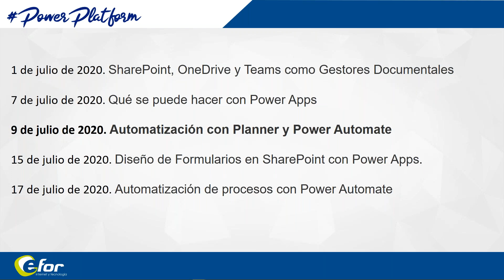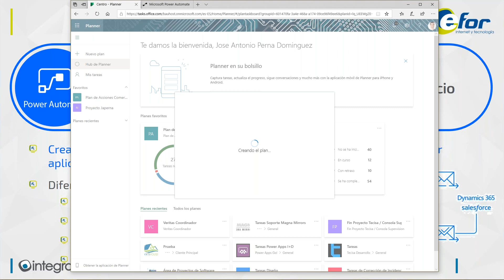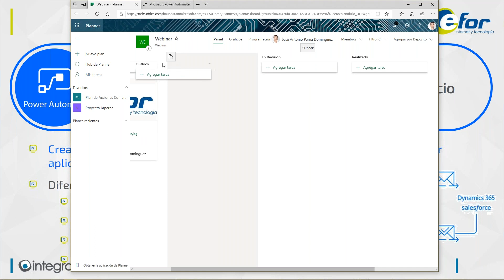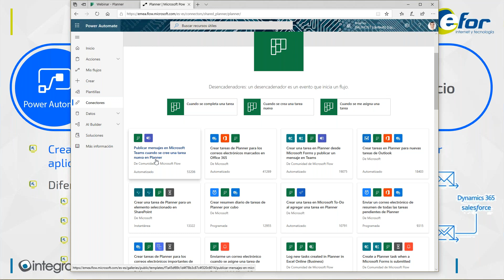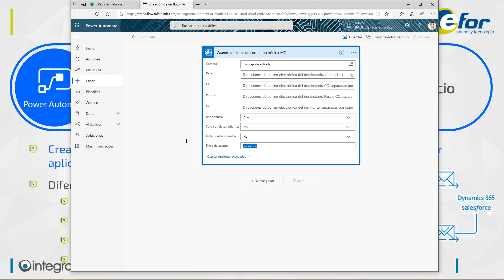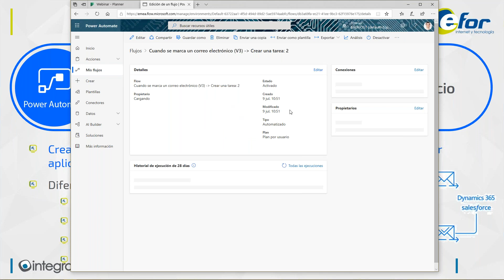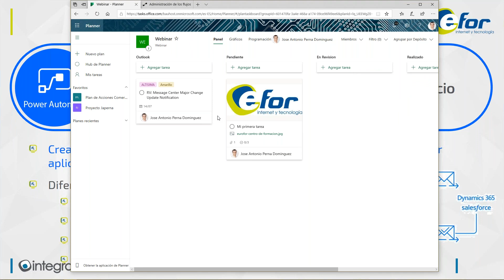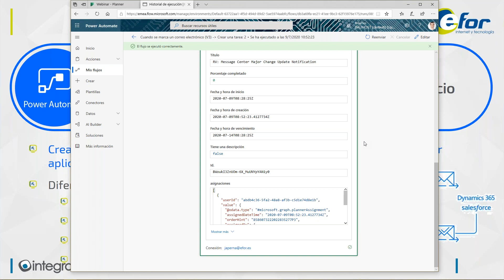Automatización con Planner y Power Automate COFFEE BREAK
Veremos qué es Planner y qué es Power Automate, cómo crear una tarea en planner desde Outlook y cómo avisar de una tarea cerrada al equipo en Teams.

Si necesitas ayuda con tu estrategia de Marketing Digital contacta con nosotros